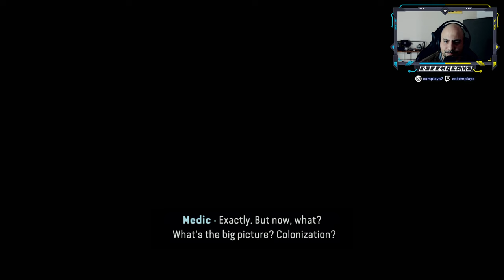Egy kis felfedezés.. I Avatar: Frontiers of Pandora #4🌎(PS5)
👇🏻 👇🏻Ez itt LÉNYEGtelen de ha mégis 👇🏻 👇🏻

Kövessetek mindenhol is! Na meg persze, ne felejtsetek el feliratkozni a csatornára ha nem vagy spúr.